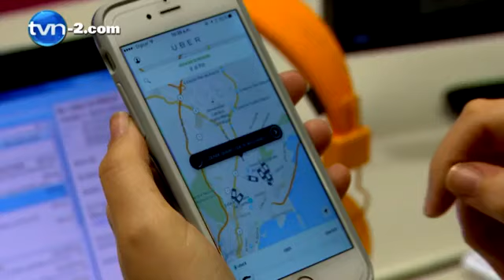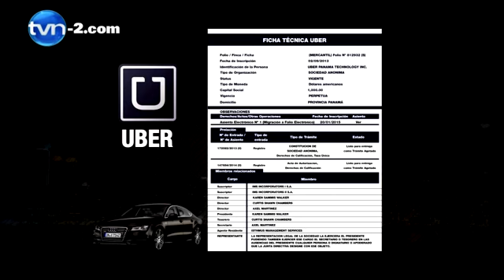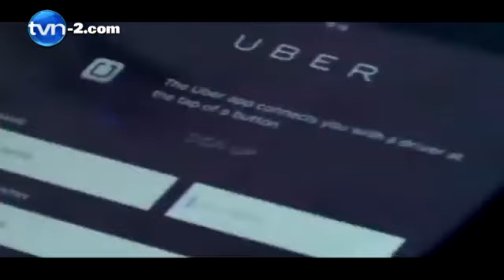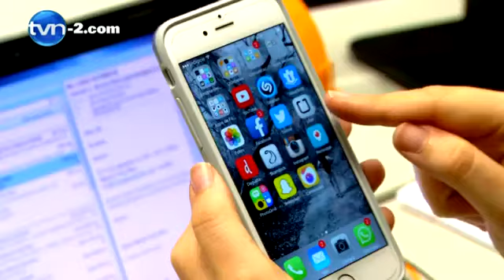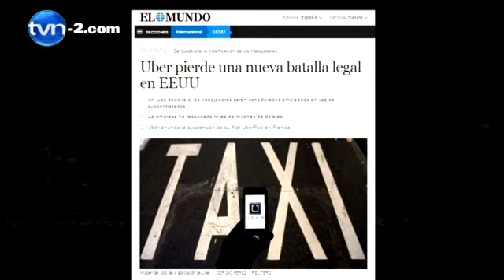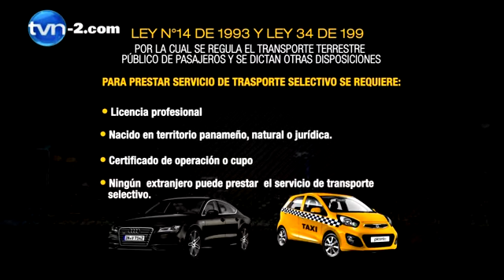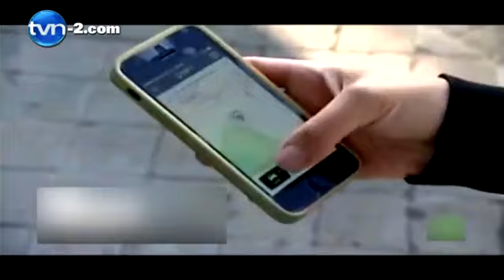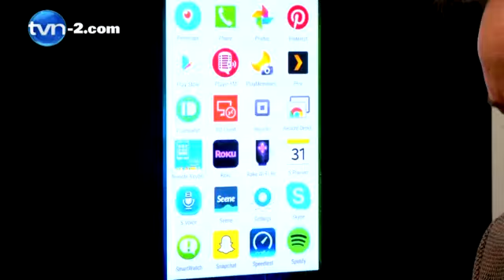El polémico servicio Uber y sus implicaciones en Panamá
Tuve la oportunidad de participar en una entrevista para TVN sobre UBER en Panamá, junto a otros profesionales que usamos Uber tanto en Panamá como en otros países.